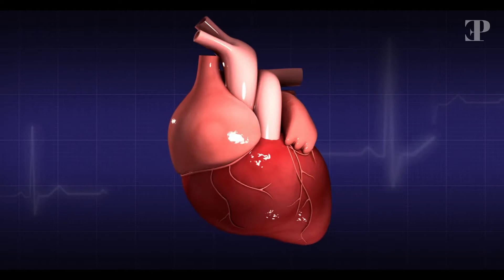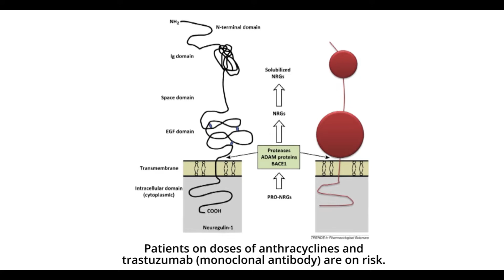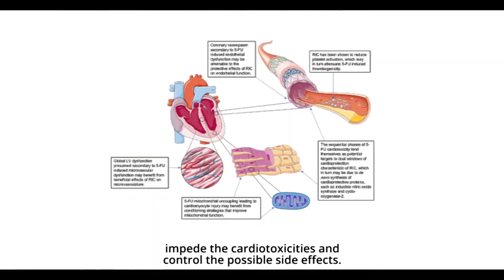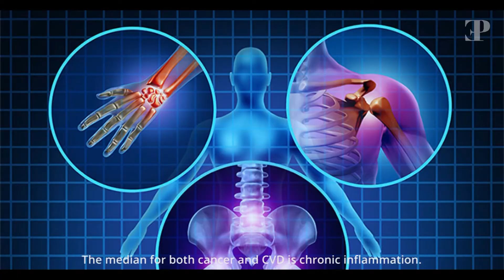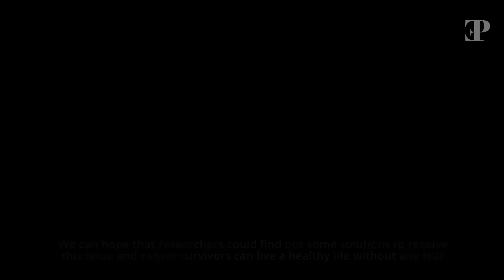Is Cardio-Oncology Another Deadly Threat To Cancer Patients?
When a person survives cancer, he/she is declared as a survivor—the one who has fought to utmost and won the battle against the life-threatening disease. But who knows, silent asymptomatic havoc is waiting for them. Nowadays, cardio-oncology is quick an issue. It is dealing with the incidence of cardiovascular diseases due to cancer-related chemotherapies and radiotherapies. In this episode of Earthy Perks, every detail is aligned to give out maximum information. Watch the episode and complete story would be uploaded on earthyperks.com.